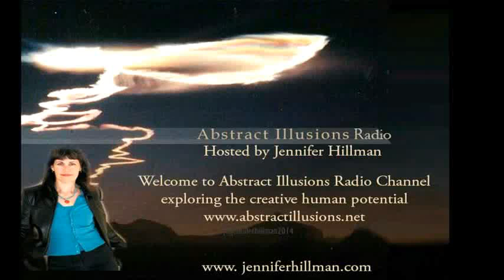Abstract Illusions Radio -Martin Spence, part one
AIR with musician Martin Spence. Inspirations and trusting oneself is part of the discussion on two part interview.

Abstract Illusions Radio is a radio program and podcast of interviews and discussions on creativity and the human potentials. Hosted by Jennifer Hillman, Intuitive Life Coach, published writer/poet.
AIRadio is a part of the WLOR.net programs.